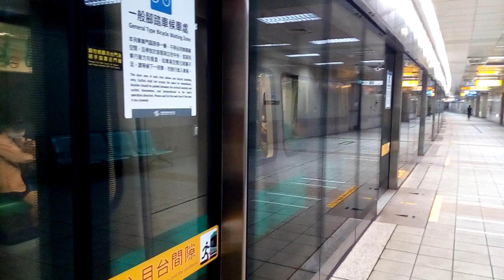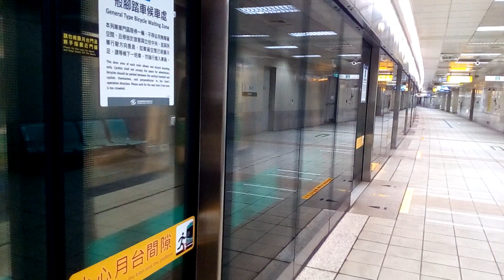經由橘線開往大寮的車號1164+2163+1163三輛一組綠色高雄捷運列車，鳳山站→大東站路程景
109/9/12 高雄捷運鳳山站拍攝的經由橘線開往大寮的車號1164+2163+1163三輛一組綠色高雄捷運列車，鳳山站→大東站路程景